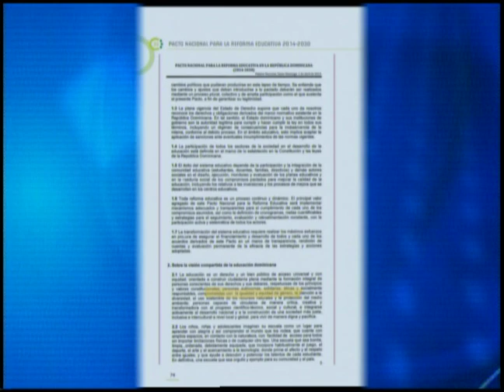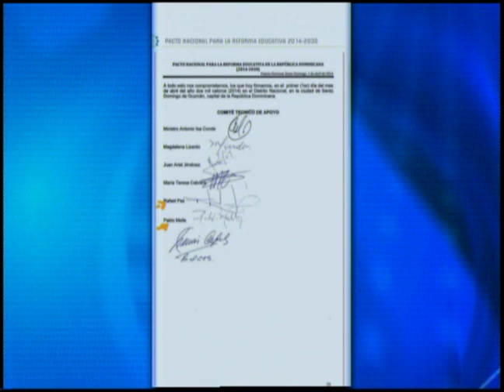EL VATICANO, LA EDUCACIÓN Y LA MUJER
HUCHY LORA Y AMELIA DESCHAMPS